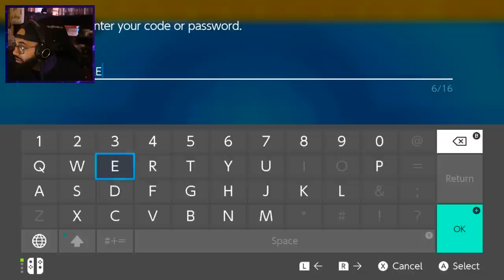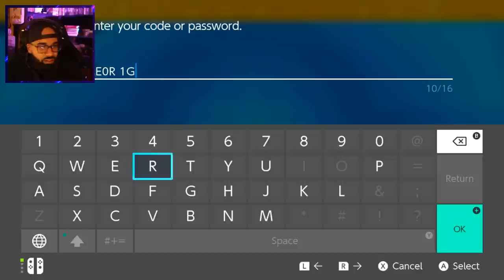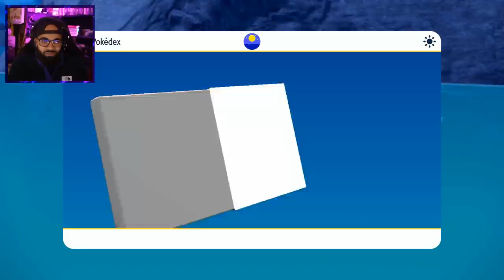37 | "OOOHHHH WE CHOOSE THE RIGHT STARTER!!!!" Pokémon Violet Let's Play w/ Nappy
Will we ever reach Porto Marinada? Will Gym Leader Kofu ever get his Venonat wallet? Will the spirit of adventure release it's grip on us?! OUR BABY BOY EVOLVES TODAY AHHH! Join us as we continue our BLIND playthrough of Pokémon Violet!